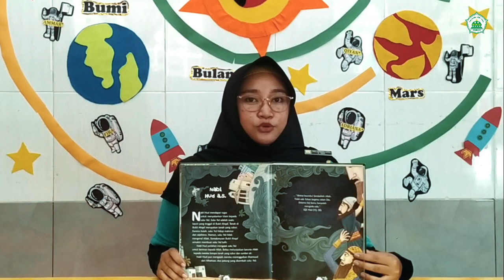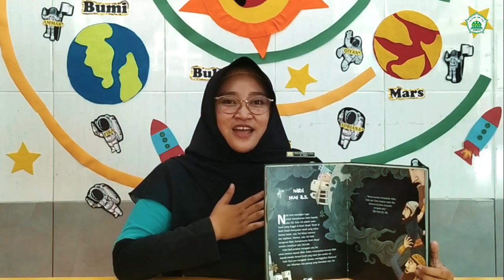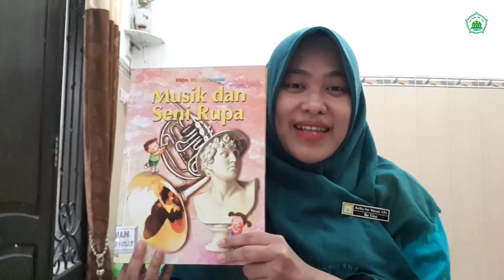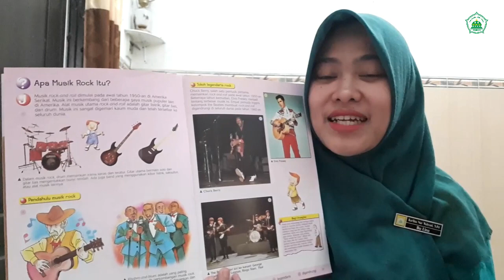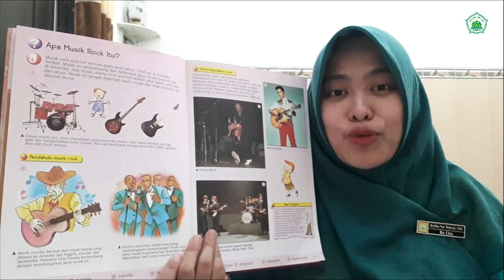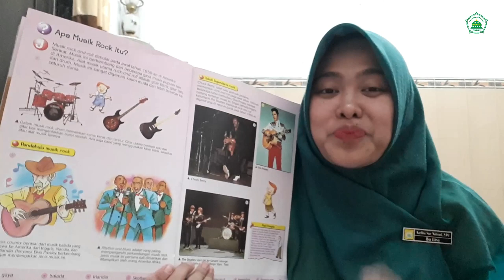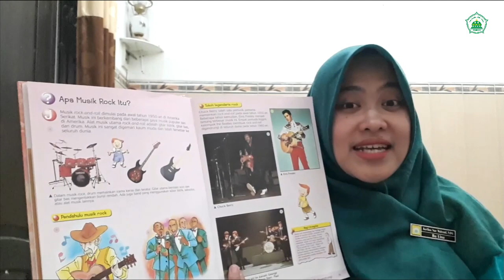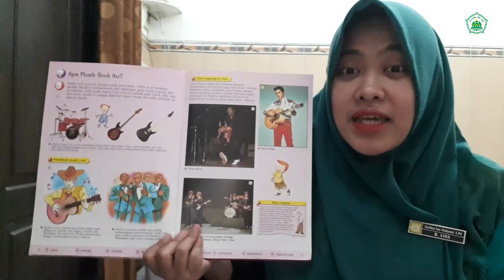Bermain Alat Musik Sederhana & Shiroh Sikap Qona'ah - Sentra Musik & Olah Tubuh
Materi Daring Belajar Dari Rumah (BDR) Semester 1 Tahun Pembelajran 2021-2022 TK Plus & KB Al-Iman Jombang